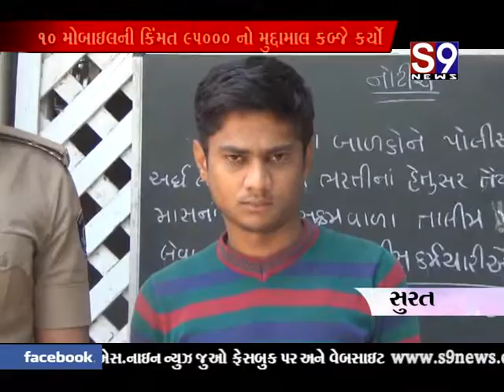Surat Puna mobile chor